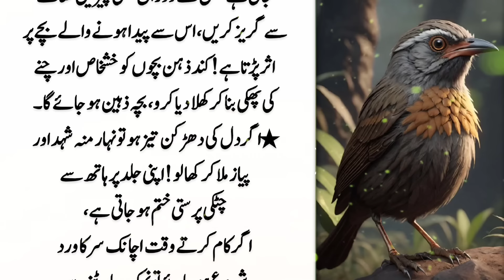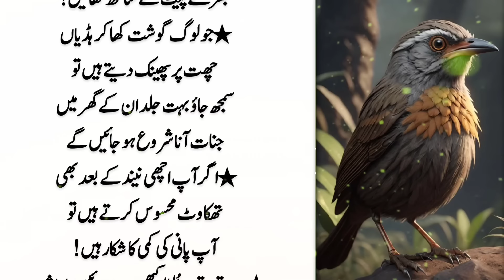75 Important Sayings | Hikmat Ki Batain In Urdu | Achi Baten | Golden Words | Urdu Adabyait 1.0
75 Important Sayings | Hikmat Ki Batain In Urdu | Achi Baten | Golden Words | Urdu Adabyait 1.0

1) Motivational quotes
2) Inspirational quotes
3) Best quotes ever
4) Life quotes motivation
5) Aqwal e Zareen in urdu
6 ) Inspirational Hindi Quotes

Garlic Recipe By Mrdesi | Dhaba Style Garlic Recipe | How To Make Garlic Curry | Cheesy Garlic

mardana taqat ka nuskh
,mardana kamzori ka ilaj
mardana taqat
mardana kamzori
mardana taqat ka khazana
mardana taqat ki ghiza
mardana taqat ki medicine
mardana taqat ka nuskha mufti tariq
masood
mardana kamzori ka wazifa
mardana taqat ke liye
mardana kamzori ka rohani ilaj
taqat ka khazana